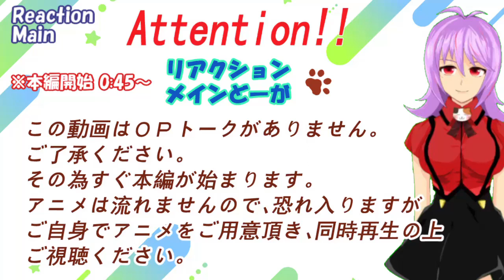「江戸前エルフ」2話【リアクションメイン動画】 Otaku Elf ( Edomae Elf) Episode2 Reaction